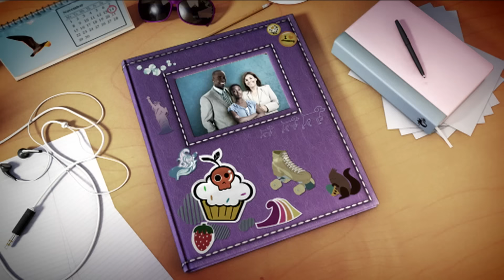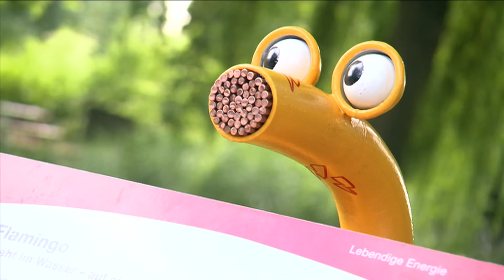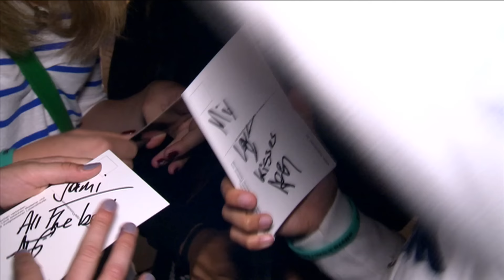Die Mädchen-WG I Staffel 1 Folge 15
Die Mädchen-WG soll Frühsport machen. Das wünscht sich zumindest Hilla und versucht die anderen aus der Mädchen-WG zu motivieren. Natürlich stehen besonders fiese Parkour Übungen für die Mädchen-WG auf dem Programm. Ob sich die Mädchen aus der Mädchen-WG vor Hillas Liegestütze drücken können? Jani hat sich schon eine Gegenaktion ausgedacht - und zwar einen Pfannkuchenwettstreit. Wer da wohl die Verliererin sein wird? Anschließemd unternimmt die Mädchen-WG einen Ausflug in die Kölner Innenstadt. Hilla und Feli gehen ins Kunstmuseum. Was ist eigentlich Kunst? Darüber diskutieren die beiden aus der Mädchen-WG.
Die anderen drei der Mädchen-WG besuchen den Zoo. Die Erdmännchen sind so niedlich, dass die Mädchen-WG sie am liebsten mitnehmen würde. Der Geruch des Affengeheges wird schon mal mit dem aus der Mädchen-WG Küche verglichen. Als Zeichen ihrer Freundschaft haben sich Hilla und Feli eine ganz besondere Aktion für die Mädchen-WG überlegt. Was das wohl sein wird?
Abends geht die Mädchen-WG auf ein Open Air Konzert. Dabei bleiben sie nicht nur im Publikum, sondern stehen plötzlich selbst mit dem jungen Sänger auf der Bühne. Welche Überraschungen die Straßenparty sonst noch für die Mädchen-WG bereithält, erfahrt ihr in Folge 15 der Mädchen-WG.

Kennt ihr auch schon die Jungs-WG? Aaron, Alexey, Marlon, Michael und Paolo leben ähnlich wie die Mädels-WG auch einen Monat lang zusammen in der Villa. Chaos, Chaos, Chaos! Ein Leben ohne Eltern ist manchmal gar nicht so einfach: Wäsche wasche, Geschirr spülen, einkaufen.